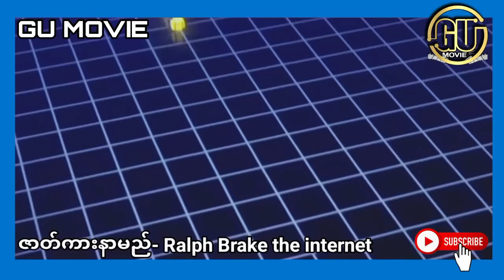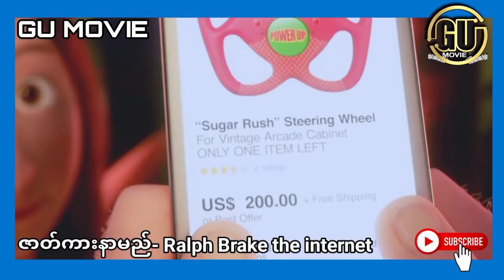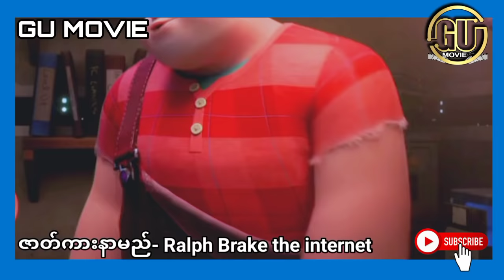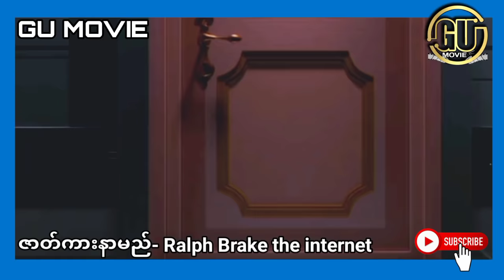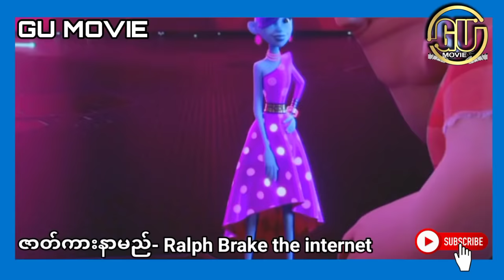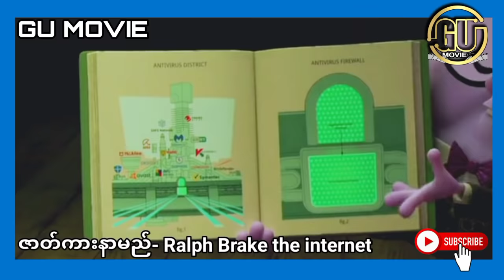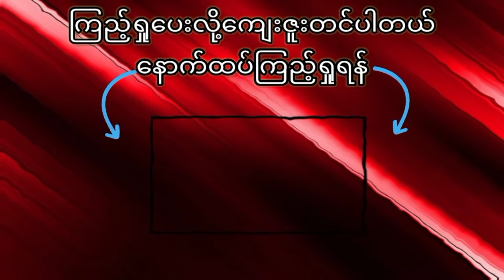အင်တာနက်ထဲကိုဝင်သွားတဲ့ရက်ဖ် နဲ့ ဂလစ်ခ်ျ(Ralph Breaks the internet 2018 FULL MOVIE)